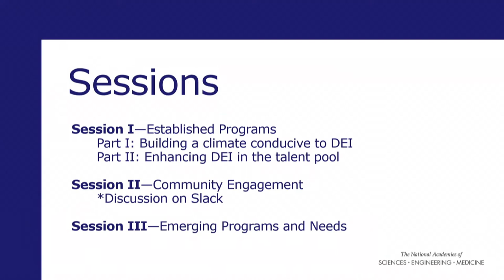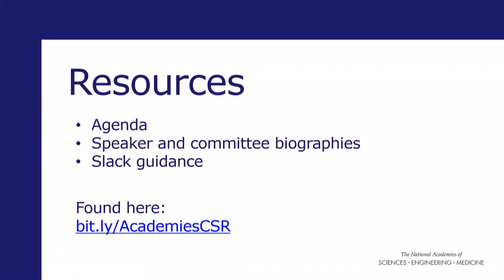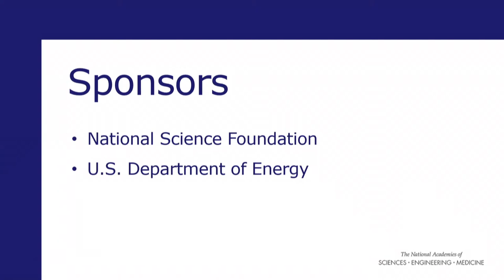Diversity, Equity, and Inclusion in Chemistry and Chemical Engineering: Day 1 - Keynote 1